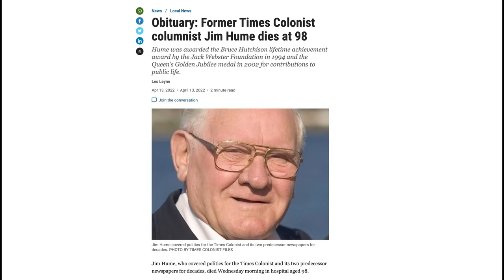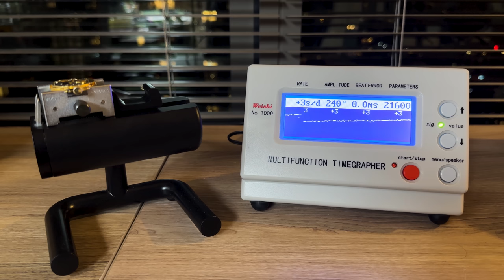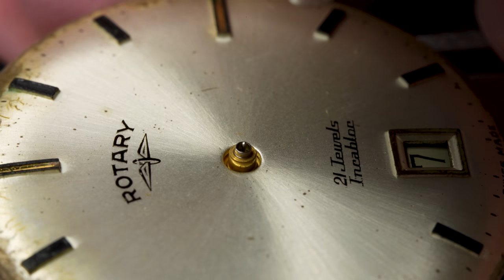He Wore This Watch Dining With the Queen and Salmon Fishing With John Wayne!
Marshall restores another vintage watch, this time a Rotary watch that belonged to Jim Hume, a journalist in Canada for over 70 years. He was 98 when he passed away, leaving behind a long career in journalism as well as this watch. His family wanted to have it restored to working condition as it has stopped running and has a weird issue with the hands.

Join Marshall as he dives into this restoration and learns a few new things!

Follow on Instagram for Project Updates in between video releases: @wristwatch_revival

Bergeon Screwdriver Set
Dumont Tweezer #3
Bergeon Springbar Tool
Bergeon Case Opening Ball
Bergeon Presto Hand Removal Tool
Bergeon Movement Holder
Horotec Hand Setting Tools
Bergeon Blower
Bergeon Case Opening Knife

Bergeon Quick Service Kit
Ultrasonic Cleaning Machine
Amscope Microscope
Multifunction Timegrapher
Sanding Sticks

CAMERAS AND AUDIO:

Main Camera, Sony A7III
Secondary Camera, Sony RX100
Tertiary Camera, Sony A6400
Main Macro Lens, Sigma 70mm f/2.8
Secondary Macro, Laowa 100mm f/2.8
Camlink 4k Video Converter
Shure MV7 Microphone
Audio Recorder, ZOOM H6
Small Sirui Tripod
Sirui Tripod Head for Overhead Camera

COMPUTER STUFF:

Apple Macbook Pro
Synology NAS
Seagate HDDs for NAS
Samsung Portable Drive